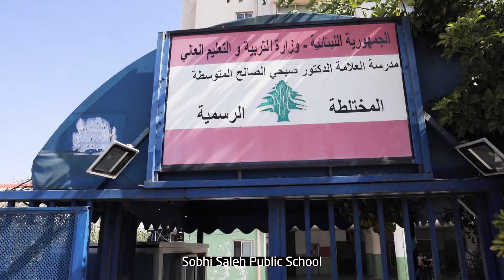QITABI 2: Minister and Ambassador visit to Sobhi Saleh Public School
في اطار المدرسة الصيفية والحملة الوطنية للقراءة زار وزير التربية والتعليم العالي الدكتور عباس الحلبي والسفيرة الأميركية دوروثي شيا مدرسة صبحي الصالح الرسمية.
Lebanon's Minister of Education and Higher Education and the US Ambassador visited the Subhi Saleh Public school.